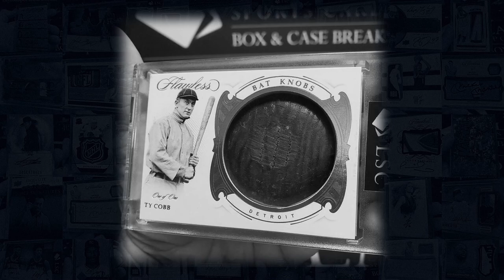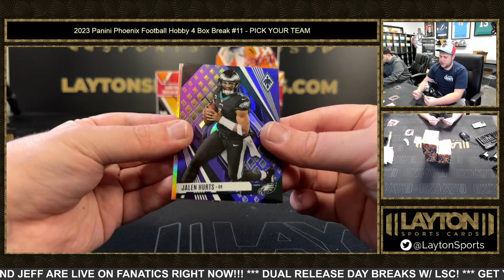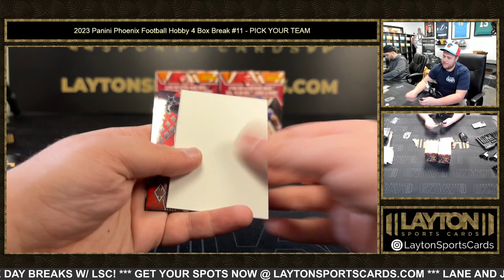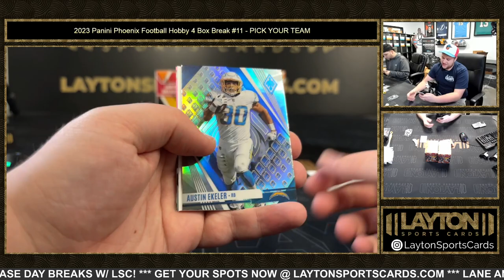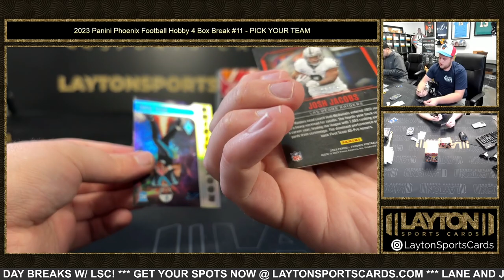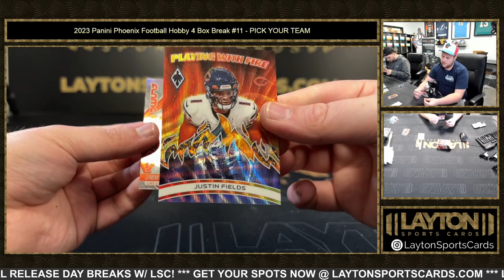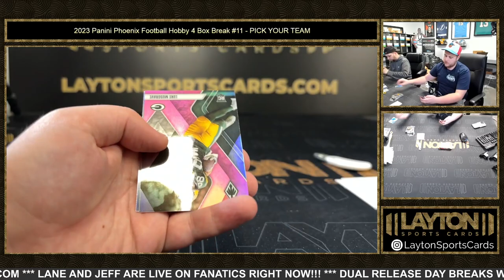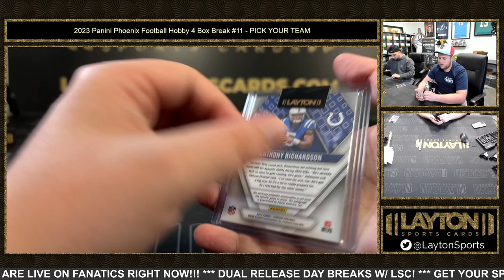2023 Panini Phoenix Football Hobby 4 Box Break #11 PICK YOUR TEAM